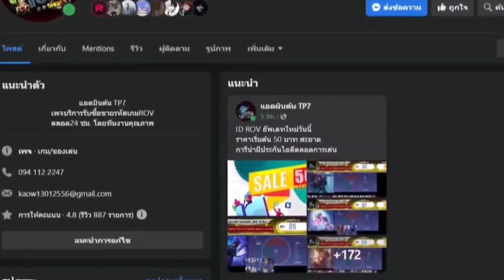RoV - Veraa ดักพุ่มสุดอันตราย